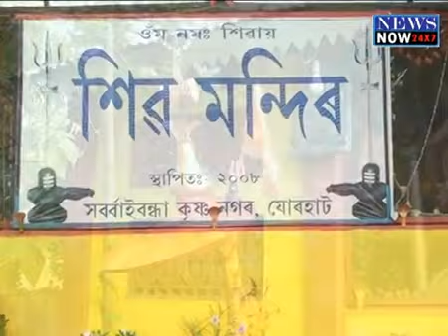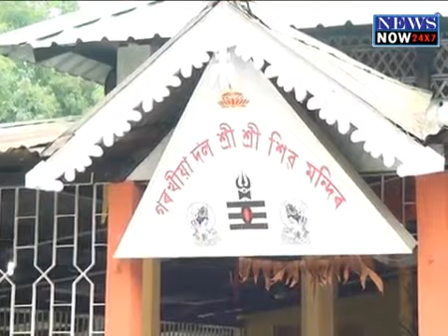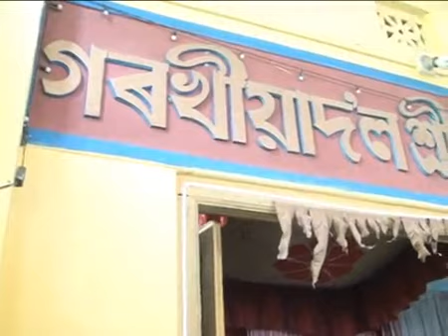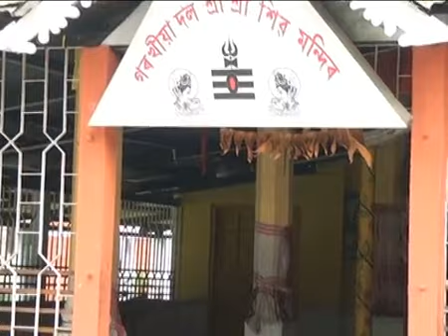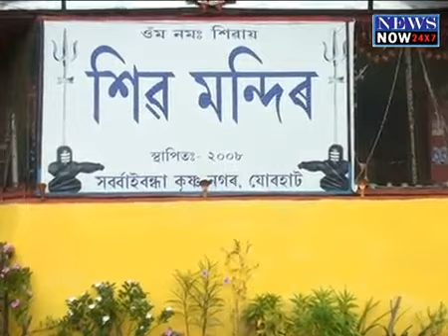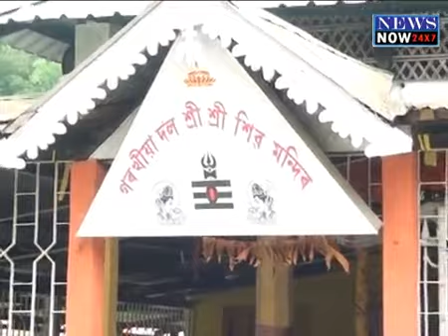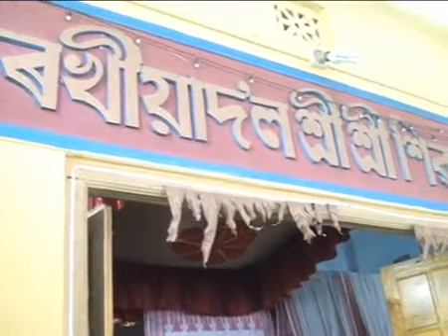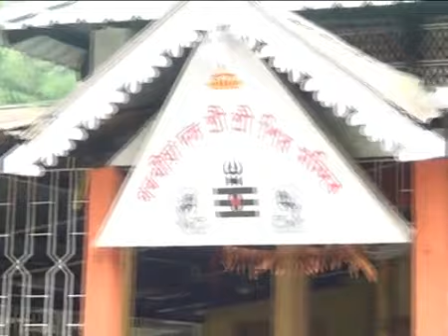Eai aai asom bol bam ok